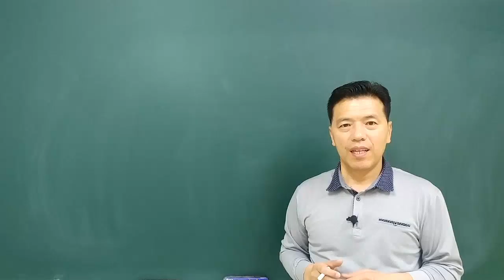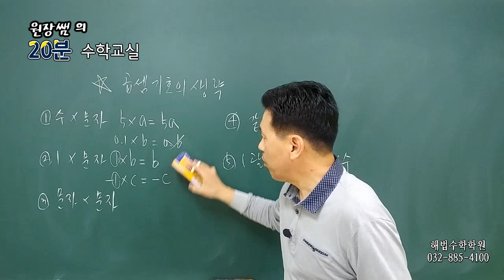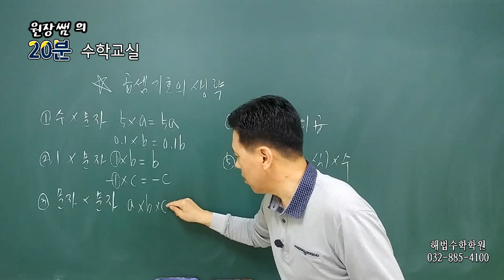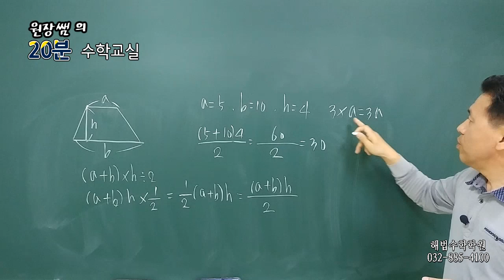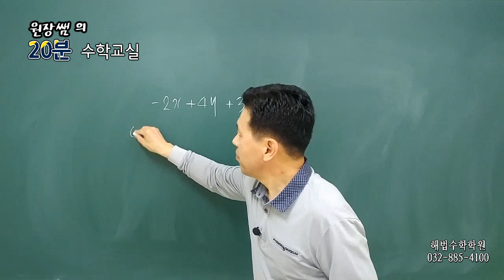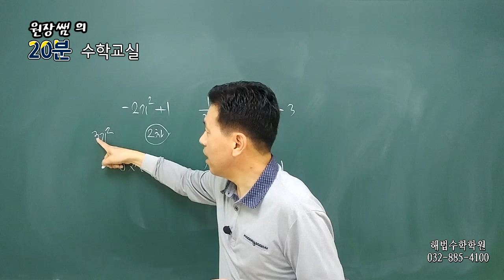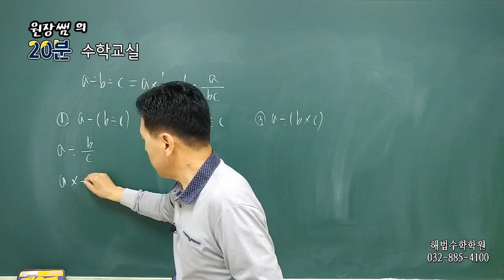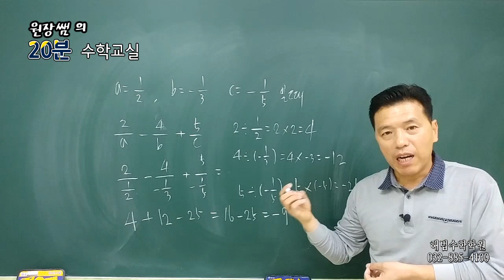[원장쌤의 20분 수학교실] 중1-1 6강 문자와식, 식의값, 일차식의 계산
1강 소수와 합성수, 소인수분해
2강 최대공약수, 최소공배수
3강 최대공약수와 최소공배수의 활용
[특강] 1단원 기출문제로 실력체크

4강 정수와 유리수,  정수와 유리수의 덧셈과 뺄셈
5강 정수와 유리수의 곱셈, 나눗셈
[특강] 2단원 기출문제로 실력체크

6강 문자의 사용과 식의 값
7강 일차식의 계산
[특강] 3단원 기출문제로 실력체크

8강 방정식과 항등식
9강 일차방정식
10강 일차방정식의 활용
[특강] 4단원 기출문제로 실력체크

11강 순서쌍과 좌표, 그래프
12강 정비례
13강 반비례
[특강] 5단원 기출문제로 실력체크